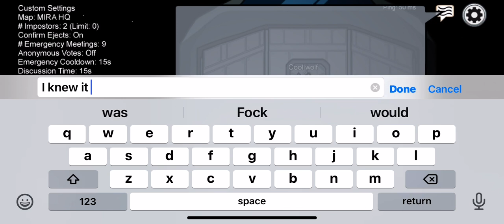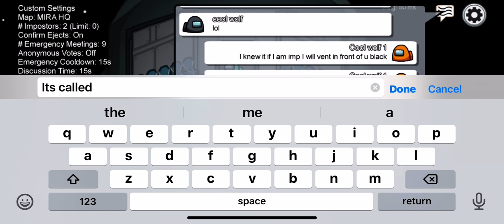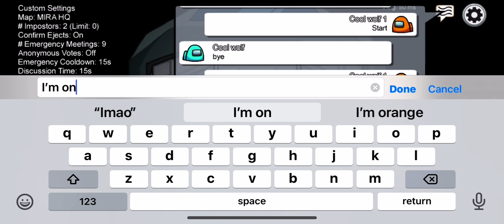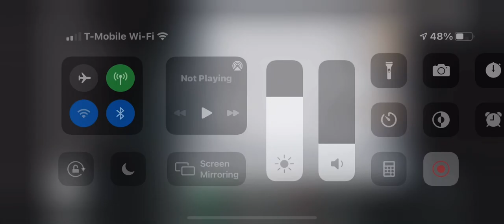Trolling public lobbies in Among Us (I only trolled one:)